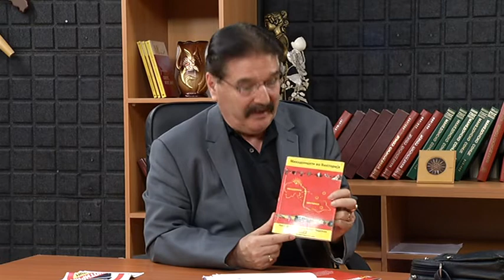Dijalozi Za Makedonija 26 09 2018 - Ico Najdoskii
Milan Adzievski